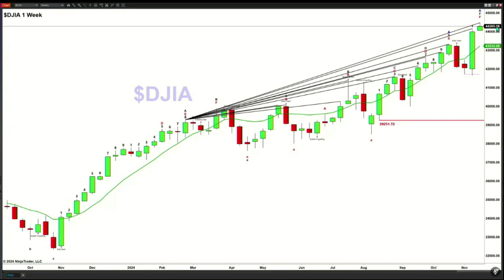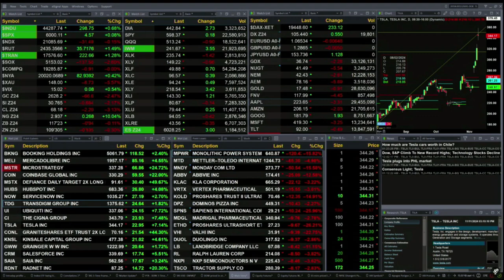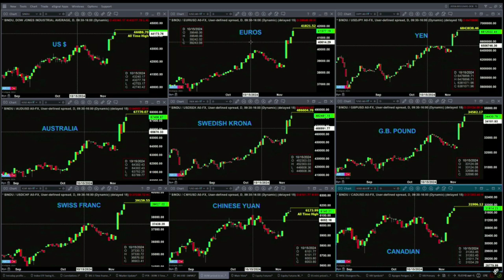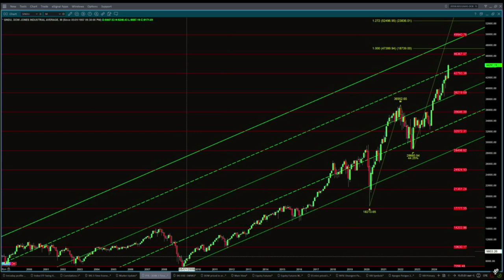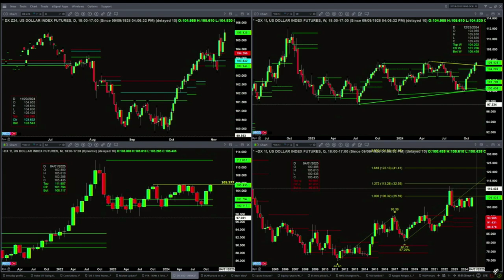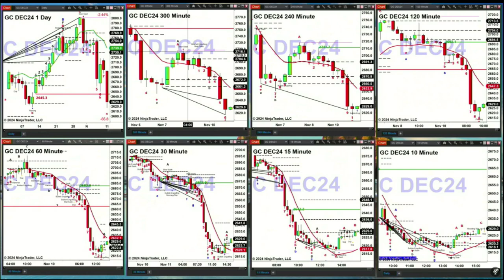November 11th, Steve Rhodes on The Tom O'Brien Show - 2024